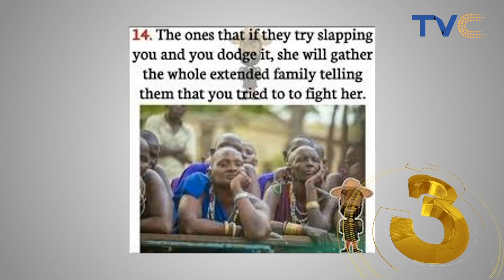You're Not A Complete African Child If Your Parents Didn't Do These Things To You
ESplashOnTVC | August 26th, 2021